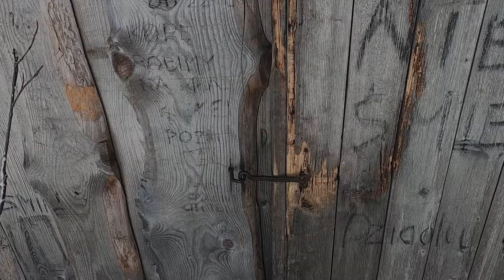Beskid Żywiecki - prawdziwa zima w górach i nocleg w chacie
NA POCZĄTEK ZAPRASZAM DO SUBSKRYPCJI!
Pomoże mi to dalej rozwijać się w zakresie tworzenia filmów a przez to ukazywać Wam fajne miejsca, które warto zobaczyć, trasy na które warto się wybrać.. :-)

W połowie stycznia wybraliśmy się na wędrówkę po Beskidzie Żywieckim (Pasmo Wielkiej Raczy) z zamiarem przenocowania w chacie.
Pogoda dopisała. W ciągu dnia temperatura utrzymywała się na poziomie -10 st., w nocy zaś spadła do -19. Czyli mieliśmy prawdziwą zimę w górach, tym bardziej, że pokrywa śnieeżna była spora :-)
Oczywiście zachęcam do aktywnego spędzania czasu w górach!
Pozdrawiam!